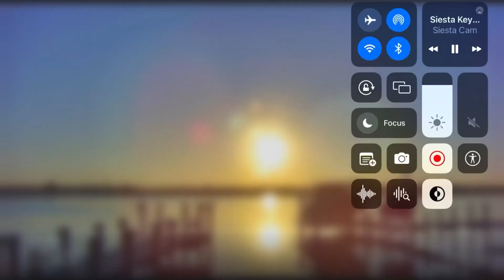What Is Behind The Sun? Not a Reflection! Exoplanet?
Screenrecorded from Siesta live camera.  Was not able to edit on Videoshop( so I just scrubbed it)  and had a hard time screen recording this for some reason.